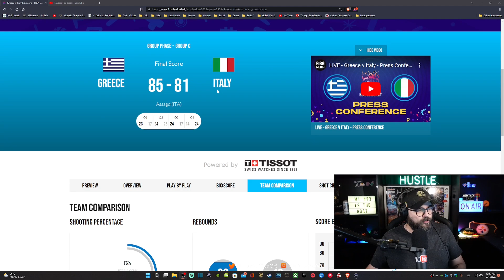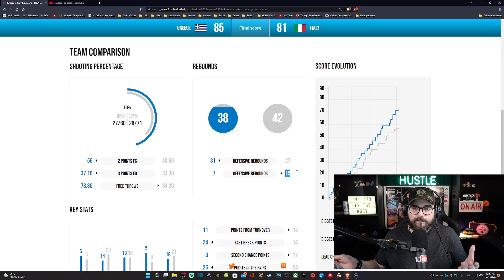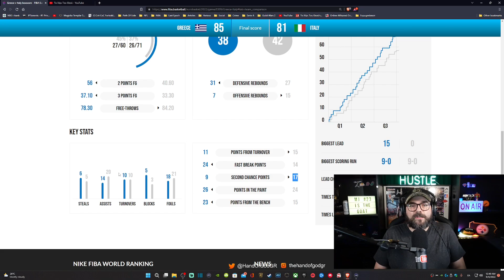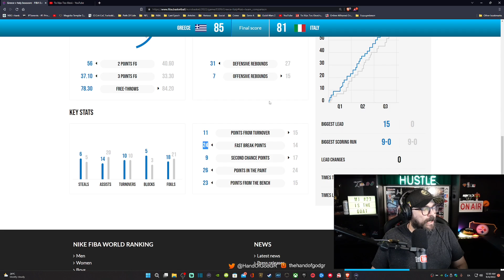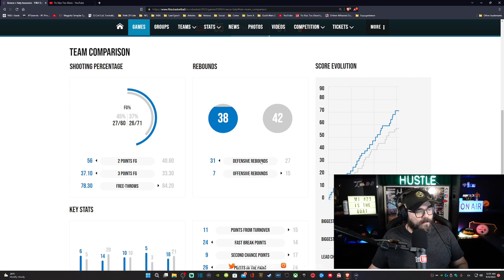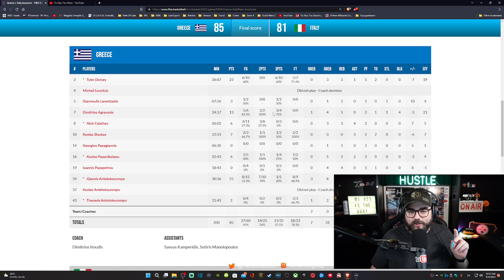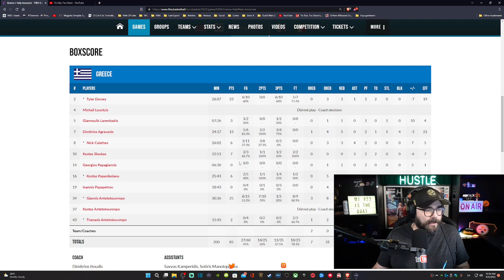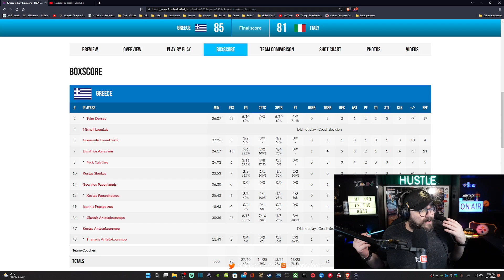Ελλάς - Ιταλία 85-81: Νίκη κόντρα σε όλους και όλα, φουλ για πρωτιά!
Οι πρώτες εντυπώσεις από τη νίκη μας επί της Ιταλίας, λίγα λεπτά μετά τη λήξη του ματς